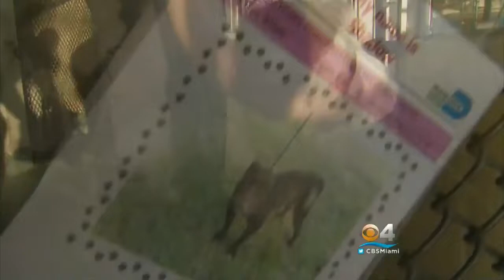Pit Bulls mauled a Woman and her Chihuahua, Husband suffers heart attack after hearing the news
Tragic story of a woman and her small dog attacked by pit bulls, then her husband had a heart attack. Pit Bull Victim Awareness advocates for more than 70 organizations and social media groups in the United States and Canada, including memorial and support pages for victims of pit bull attacks, breed-specific legislation, and non-profit organizations. Peer-reviewed medical journals have published more than 35 articles on the disproportionate damage of pit bull attacks. Doctors are now actively calling pit bulls a “public health crisis.”